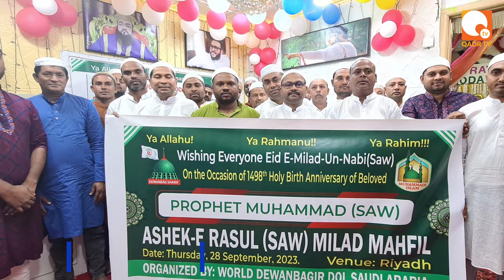সৌদি আরবের বিভিন্ন শহরে পবিত্র ঈদে মিলাদুন্নবী (সা.) উদযাপিত । QADR TV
সৌদি আরবের বিভিন্ন শহরে পবিত্র ঈদে মিলাদুন্নবী (সা.) উদযাপিত। ইমাম প্রফেসর ড. কুদরত এ খোদা (মা. আ.) এর আহবানে সাড়া দিয়ে সৌদি আরবের বিভিন্ন শহর থেকে এবং দেশের বিভিন্ন জায়গায় মোহাম্মাদী ইসলামের শিক্ষা অনুযায়ী হযরত রাসুল পাক (সা.) এর প্রতি প্রেম ও ভালোবাসা থেকে ধর্মপ্রাণ মুসলমান এই ঈদ উদযাপনে অংশগ্রহণ করেন।